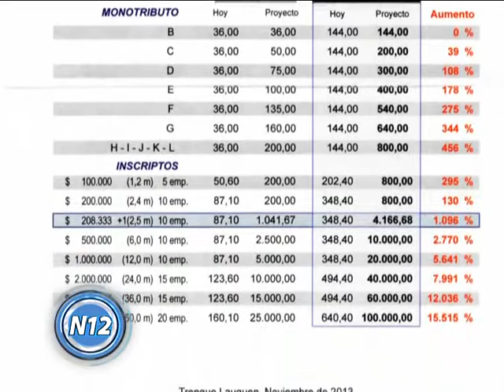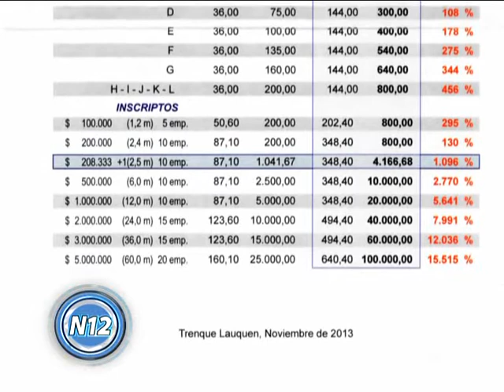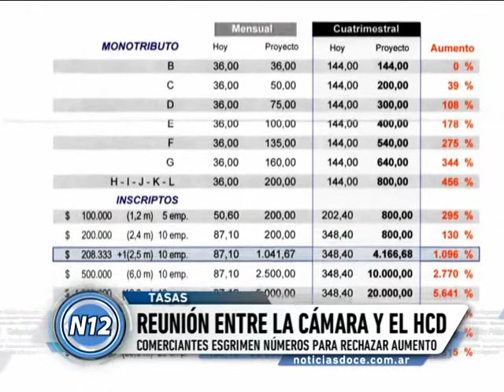CANAL 12 T.Lauquen - A. Marquez cam. com.